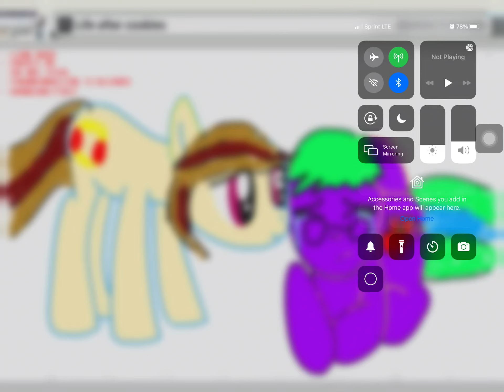is comforting me From my bad day 😭😭😭😭😭😭😭￼